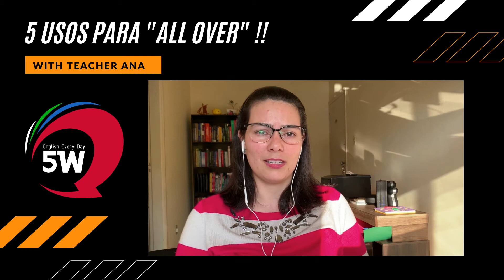Dica de Inglês: 5 Maneiras de Utilizar a Expressão "All Over"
Confira com a teacher Ana da 5W, como utilizar esta expressão tão comum no inglês. E para audio books nivelados para treinar seu inglês de forma gratuita acesse no seu celular.